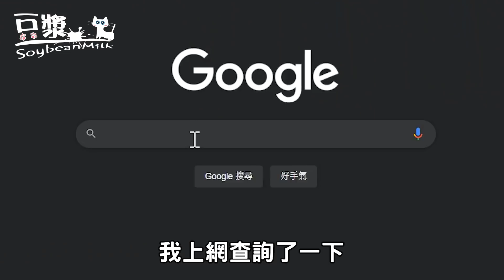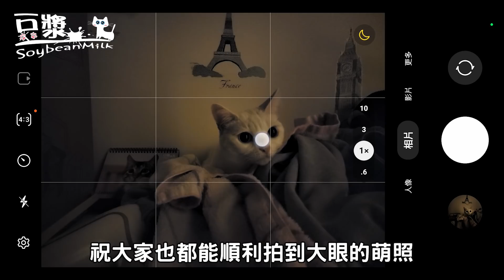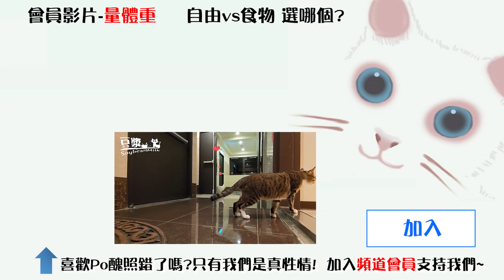【豆漿 - SoybeanMilk】不要再被騙了 揭穿網路上萌貓的真相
➤ 一起用 Samsung Galaxy S22 Ultra 拍萌萌大眼貓咪照吧！

➤豆漿實體信箱，漿絲想讚美娘娘或想說什麼都可以寄信喔：
☑中文: 30099 新竹市科學園區郵局第502號信箱
☑英文: P.O.BOX 502 Hsinchu Science Park Hsinchu City 30099 Taiwan(R.O.C)